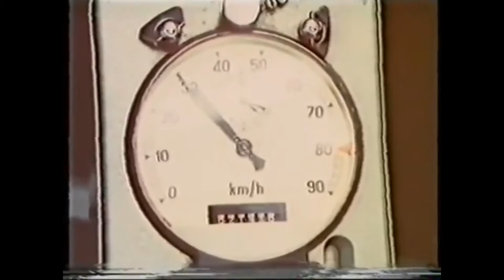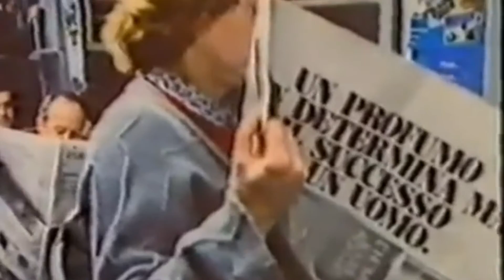Francisco & Cosmo - System3 (Promo)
Third time out for Francisco on Slow Motion’s strictly retro-dance-floor series – LineaBeat.
Joined by partner in crime Cosmo, ‘System 3’ and ‘Get In’ are classic Slow Motion laser jams. Phasers set to stun and energy levels turned up to 11, the latest in the 12″ dance programme comes with a jacking bonus beat remix from Dephi of Tiger & Woods.
Throbbing, electronic dance music for your mind, body, this is Italian dance music of the past, present and the future.